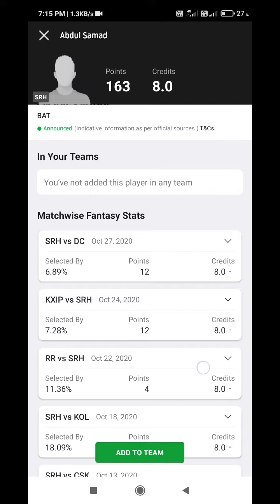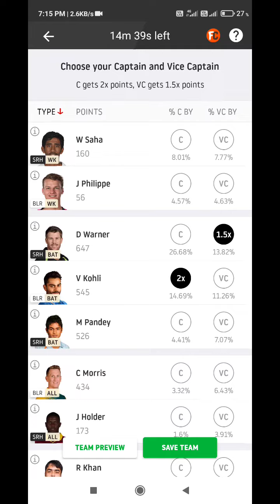blr vs srh today match dream11 team lineups out blrvssrh#ipl20#dream11#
About the Video:  This Video Shows the Full Match Preview of the Match of Dream11 IPL 2020. Preview Contains, Team Between Roy News, Pitch Report, Playing11, Match Prediction, Dream11 Team etc. Dream11 is a Fantasy Sports Gaming Platform in India Which is Very Famous and assures 100% Legallity. This Video is Just for Knowledge Purpose, We Dont Promote any Type of Gambling, or online Gaming

1.
2. Use my invite code SHYAMP2393JK
3. Get ₹100 Cash Bonus

Invite code ;; SHYAMP2393JK

Use this 👆 code get 100₹